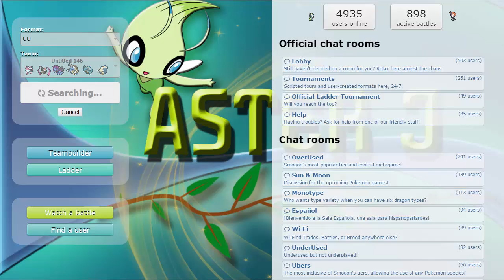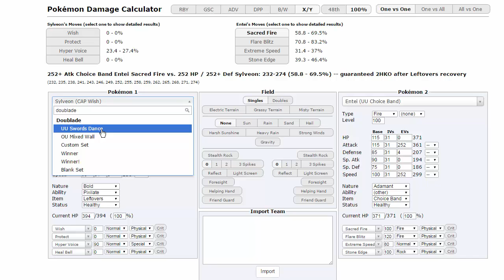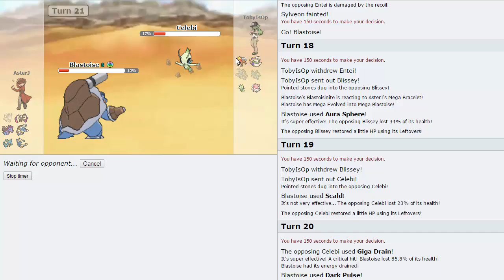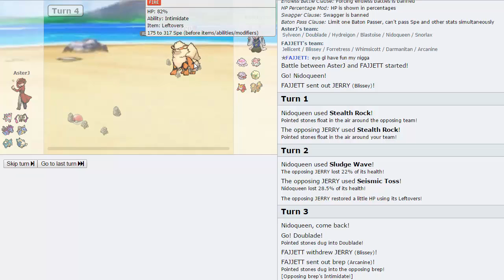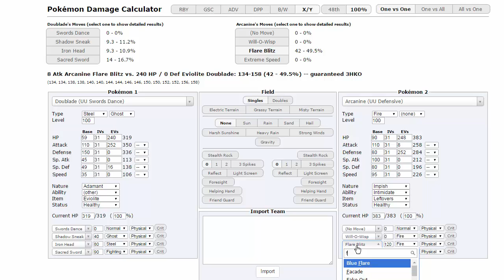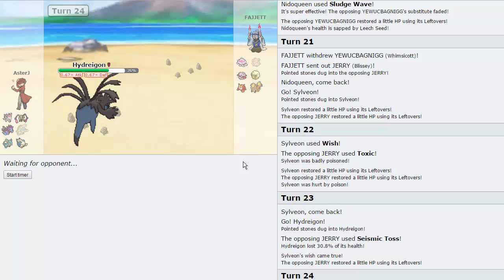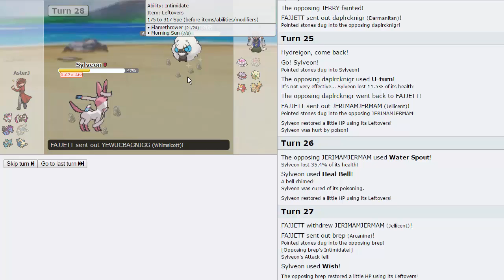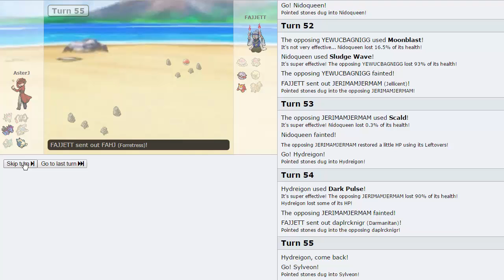FAIRY DRAGON STEAL SOME POINTS - Pokemon [ORAS] Showdown Live #87 w/ AsterJ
We're back today with a sick team that we've used before. Shout outs to The Shiny Weavile for the team :D